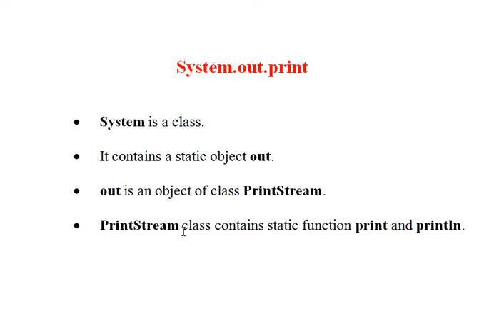Learn Java Tutorial in Hindi 8 System.out.println or print working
This tutorial is made for learning about the System.out.println or print working IDE of Java Programming Language in Hindi.

System.out.print

• System is a class.
• It contains a static object out.
• out is an object of class PrintStream.
• PrintStream class contains static function print and println.